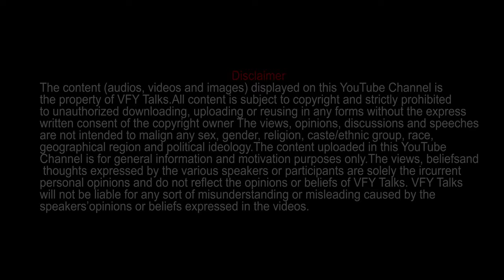Anushka Shrestha & Saurabh Jyoti On Youth Entrepreneurs @vfytalksEP-26 - Season-2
Our Team-
Patron- Mahayanak Rajesh Hamal
Executive Producer-Najir Husain & Surendra Pun
DOP-Sagar Pradhan
Camera-Shyangden,Aaish,Shyam Tamang
Light- Ronaldo
Sound Operator- Kulung
Production Head- Prince Bishwokarma
Vfy talks Chief Editor- Durga Singh Rana
Brand Manager- Pushkar Raj Pandey
Audio Mixing- Deep Tuladhar
Programme Producer Direction, Concept, Editor - Dashrath Sunar
Special Thanks to- Rabi Oad || Bhim B.C  || Subash Pradhan
Graphic & Photography- Keshav Adhikari
ABOUT THE GUEST -Anushka Shrestha is the titleholder of Miss World Nepal 2019, Co Founder and CEO of Makkusé, a Nepali luxury dessert brand aiming to put the unique taste of Nepali deserts on the international culinary map. She also currently works as the Regional Manager, Nepal for ACU, an Australian public university. A Commerce graduate, Anushka is a social entrepreneur and an avid learner. She completed her bachelor’s degree from Sydney, Australia and is passionate about capability development. And Saurabh Jyoti is a leading businessman in Nepal. He is the Director of Jyoti Group of Companies and the Chairman of Syakar Trading Company (authorized distributors of Honda automobiles). As a matter of fact, he probably has the best garage in Nepal that would be a dream for any bike enthusiasts.
(About VFY TALKS)
‘VFY Talks’ (Voice for Youth) is a regular campaign set up by Live Nepal
Pvt. Ltd. The main aim of this SHOW is youth motivation, awareness,
and leadership development.
‘VFY Talks’ invites valuable guests from various sectors – national and
international leaders, celebrities, experts, entrepreneurs, diplomats,
heads of government(s), journalists, representatives of NGOs/INGOs,
experts and professors. The GUESTS share their ideas, experiences,
thoughts and plans to motivate the YOUTHS – the Pillars of the nation.
The YOUTHS representing from diverse sectors (Episode-wise) also
participate, share their views and thoughts. We have planned to touch
all the sectors (education, health, business, politics, tourism,
agriculture, IT, science, diplomacy, etc.) at personal, social, national and
international levels.
"Let’s Join Hands Together and Build the Nation in Our Time".